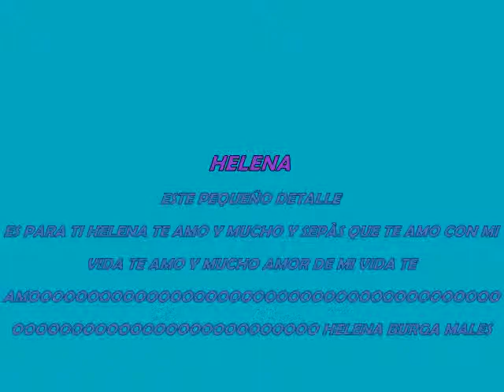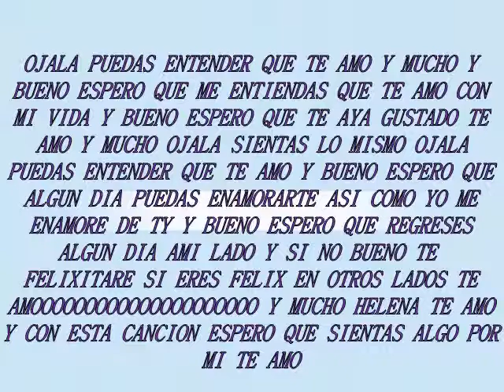te amo helena y pato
eres lo mejor que me a pasado  en la vida te amo helena